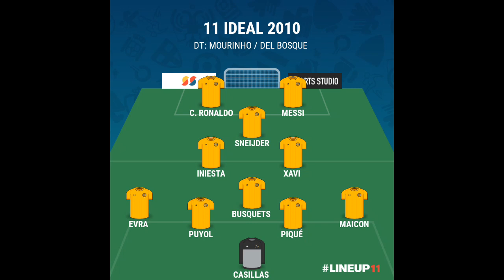MI 11 IDEAL DEL 2010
En esta oportunidad el señor Trelles habla sobre el 11 ideal de año 2010, con entrenador incluído.